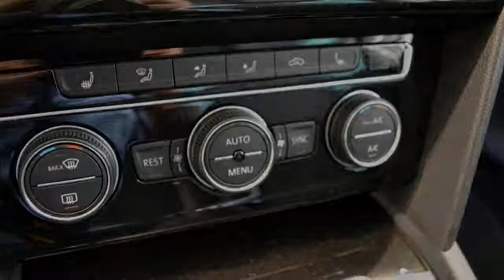Volkswagen Passat 2.0 TDI Highline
5 km
  Prijs:     € 39.999
  Merk:     Volkswagen
  Model:     Passat
  Type:     2.0 TDI Highline
  Carrosserievorm:     Sedan (4 drs)
  Bouwjaar:     2015
  Transmissie:     handgeschakeld
  Kleur:     Zilver metallic
  BTW/Marge:     btw

Accessoires
* ABS
* Airbags
* Airco achter gescheiden
* Airco volautomatisch (ecc)
* Alarm
* Alertheids systeem
* ASR
* Audio installatie met navigatie kleurenscherm
* Bandenspanningcontrolesysteem
* Bekleding half leder/half alcantara
* Bestuurdersstoel comfortstoel
* Binnenspiegel automatisch dimmend
* Boordcomputer
* Centrale deurvergrendeling
* Cruise control adaptief
* EDS
* ESP
* Executive-pakket
* Executive pakket
* Hill hold control
* Keyless Entry
* Led koplampen
* Lendesteunen verstelbaar
* Lichtmetalen velgen 17 inch
* Mistlampen voor
* Multi functioneel lederen stuurwiel
* Multimedia voorbereiding
* Navigatiesysteem
* Ruitensproeiers verwarmbaar
* Side-airbags voor
* Spraakbediening
* Start stop systeem
* Stoelen verwarmbaar
* Stop & go
* Stuur bekleed met leder
* Stuurbekrachtiging snelheidsafhankelijk
* Stuurkolom in hoogte verstelbaar
* Stuur multifunctioneel
* Telefoonvoorbereiding (incl. Bluetooth)
* Verkeersbord herkenning
* Voorstoelen verwarmbaar

Afleverkosten: ? 1.299
Boekjes: Aanwezig

Voor meer informatie over personenauto's kunt u contact opnemen met Frank Lenards via 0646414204  of met Riccardo Bruijns via 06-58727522  Heron Auto is officieel dealer van Volkswagen personenwagens, Volkswagen Bedrijfswagens, Seat en Audi. Onze advertenties zijn met alle zorg en aandacht samengesteld. Wij staan echter niet garant voor eventuele onjuistheden over uitrusting specificaties en/of getoonde optie's.

Aanbieder
Heron Koog aan de Zaan
Kaarsenmakerstraat 1
1541HL KOOG AAN DE ZAAN